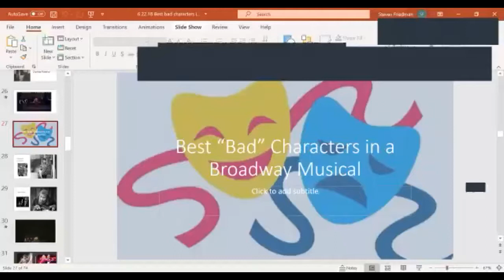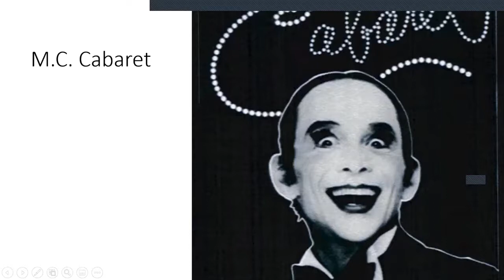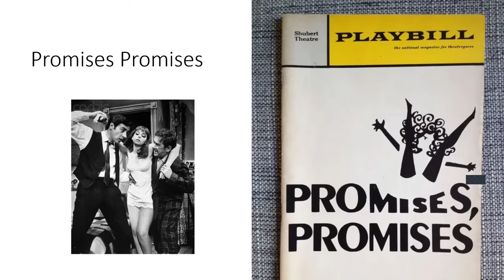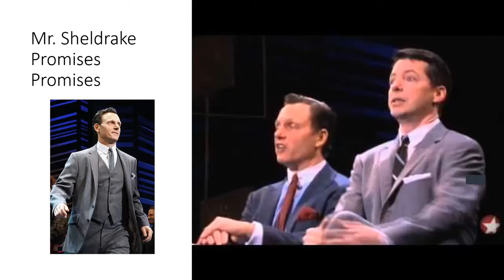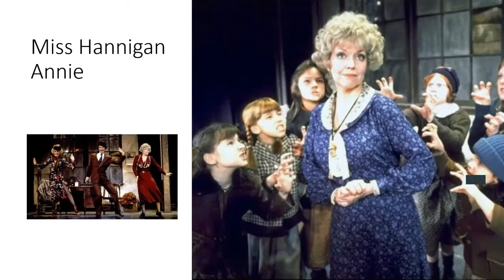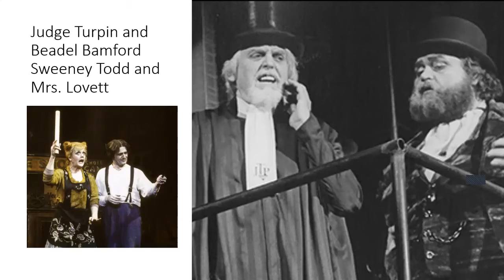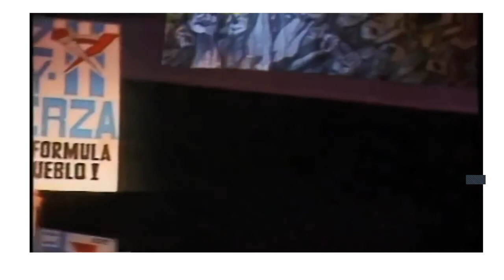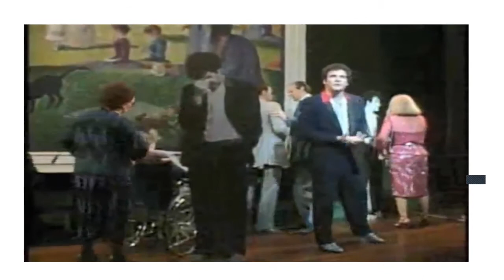even more bad characters in the Broadway Musical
an adult senior education documentary about bad characters ion Broadway musicals